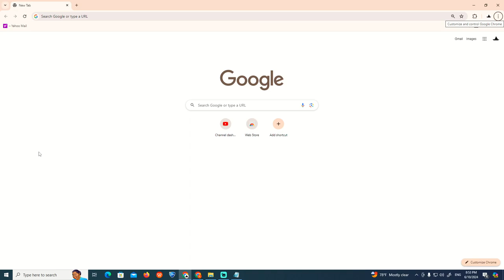How to Verify Quotex Account in 2024